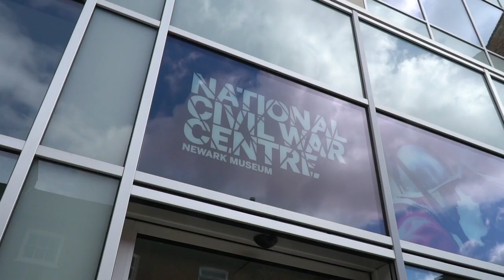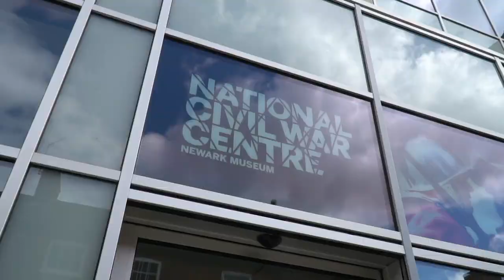Newark Promotional Film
The video is a promotional device, taking a look at what newark has to offer set to a music under bed and verse from a well known poet.